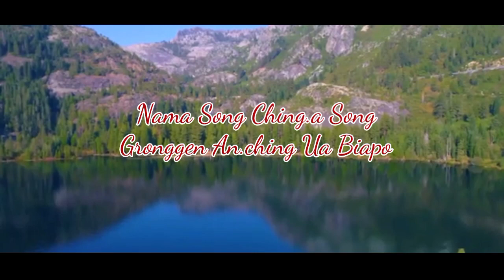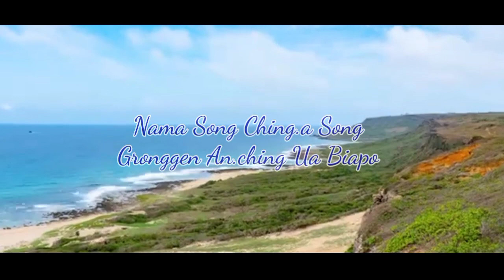Nama Song Ching.a Song||Sweet By-And-By||Gospel Hymnal Song No.338||By Srang Momin||GM TV Official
"But, as it is written, What no eye has seen, nor ear heard, nor the human heart conceived, what God has prepared for those who love him"

              *1 Corinthians 2:9*

🚫WARNING: Re-Uploading in any social media platforms/putting up in any cable TV is strictly prohibited without the consent and approval of the channel owner & content creator.